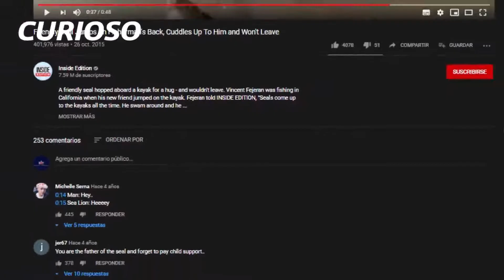Foca bebé sorprende a kayakista, se sube a su kayak y lo abraza mientras se toman selfies.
Dedito Arriba Si Te Gustó, Y Compártelo Con Tus Amigos Y Amigas.

DESCRIPCION DEL VIDEO:

kayakista sorprendido por foca bebé que se sube a su kayak y lo abraza mientras se toma selfies

Vincent Fejeran estaba pescando desde su kayak cerca del puente Coronado en San Diego, California, cuando hizo un amigo inesperado. Una cría de foca se lanzó al extremo de la cola del kayak de Fejeran y estuvo con su nuevo amigo humano durante casi una hora.

Al principio, el pescador temía que la foca lo mordiera, pero pronto se enamoró de su dulce nuevo amigo, que solo quería acurrucarse adorablemente.

“Aquí está mi nuevo amigo. ¿Alguien está buscando una foca? Parece que he adquirido una”, bromea Fejeran en un video compartido por YouTube en octubre de 2015.

En el video, filmado por el propio Fejeran en un dispositivo portátil, la adorable criatura marina se acurruca, descansa su cabeza sobre el hombro derecho del pescador e, incluso, hace ruidos en respuesta a los comentario del pescador.

Según el Daily Mail, la cría de foca parecía estar preparada para acompañar a Fejeran a casa. Cuando el pescador empacó su equipo y volvió a la orilla, el adorable polizón permaneció felizmente tomando el sol en la cola de su kayak, reacio a moverse.

Según Seals World, hay 18 tipos diferentes de focas, y algunas son mucho más grandes que la que llegó al kayak de Fejeran ese día.

La especie de foca que aparece en su video es probablemente un león marino de California, que según la Administración Nacional Oceánica y Atmosférica es una de las especies más reconocibles y vive a lo largo de la costa oeste de América del Norte.